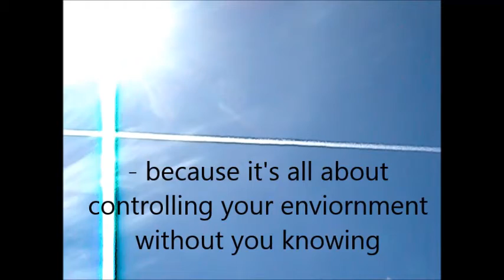Your Weather June 22 not medical advice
for entertainment. #230- YouTube not responsible for content, platform just offerind opposing views. a community forum entertainment video. not medical advice - consult your doctor for that.